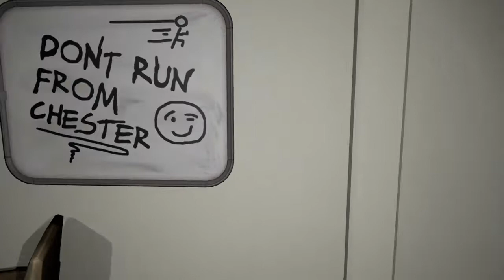Emily Wants To Play Part 2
Did I make it to 4am? Find out on todays episode of wtf?